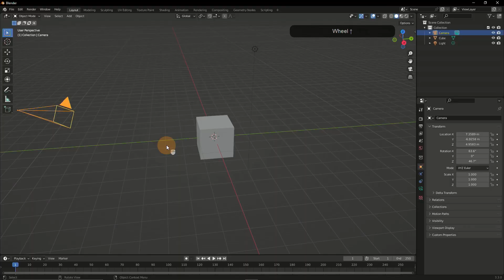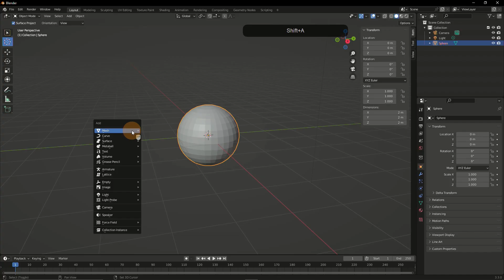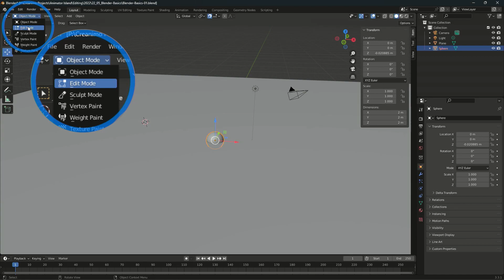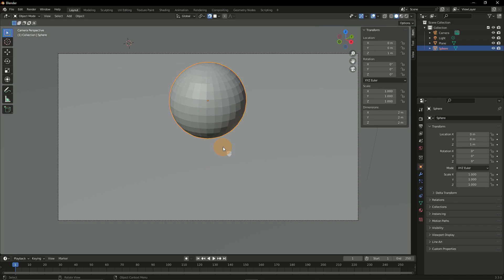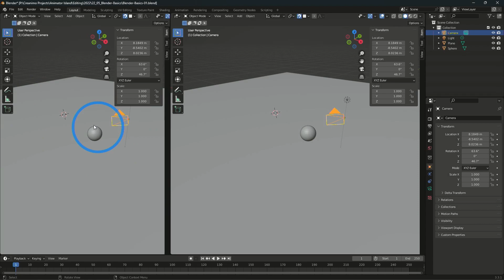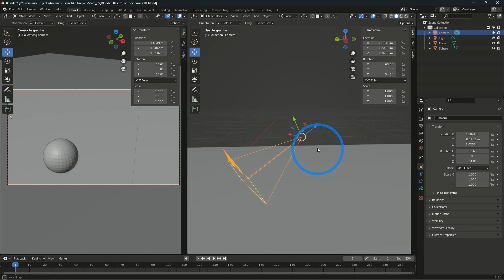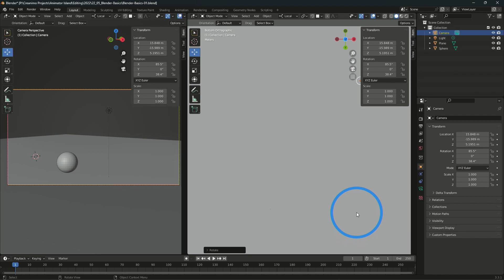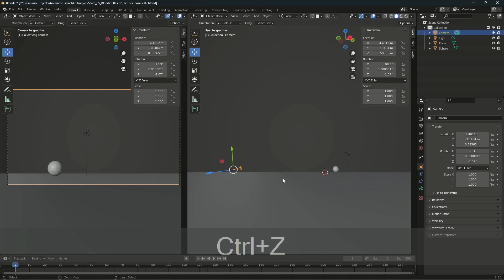Blender Basics: Snap Objects, Camera Position & Transform Orientation - 3D Animation Class - Ep. 2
In this blender tutorial series for beginners we dive into many little challenges that transforming objects and the camera can bring. Learn about object snapping, transform orientation modes as well as two methods to place a camera in your 3D scene. At the end of this tutorial we will have set the stage for the bouncing ball 3D animation that we will use to master all the basics of animating in blender.